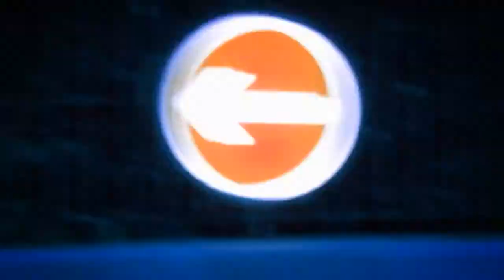Dom samotnej matki [Linia miejska]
Zobacz więcej na Ośrodek dla samotnych mam jest położony niedaleko ul. Skierdowskiej na warszawskiej Białołęce. Zniszczony, ponury i ciasny budynek stał się domem dla przebywających w nim kobiet i dzieci. Niemal wszystkie pomieszczenia wymagają remontu. Pomoc niosą przede wszystkim osoby prywatne.